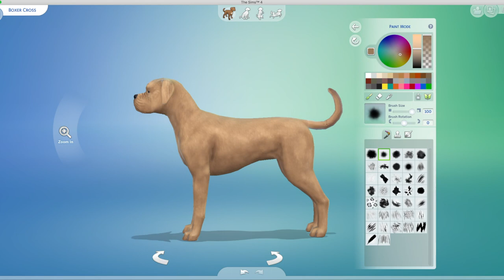Creating a Boxer cross Rottweiler Dog in The Sims 4 Create a Pet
Hi

Always PG Friendly :)

Morning Sun by Nicolai Heidlas @nicolai-heidlas

Sims4 Galley